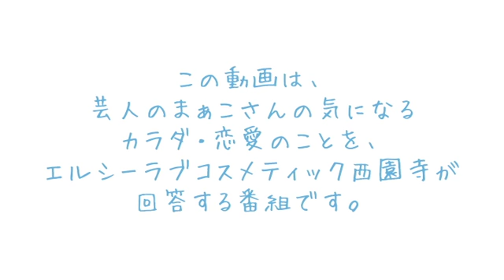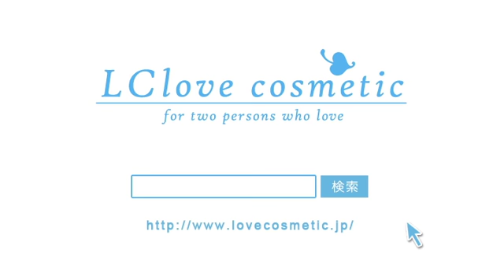【男性の仕草】どんなの？男性のグッとくる仕草って？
【男性の仕草】男性のグッとくる仕草って？お笑いタレント　まぁこさんをゲストにお迎えして楽しくトーク！

今回のLC Voiceは、なんとお笑いタレントのまぁこさんをゲストにお迎えしてお送りします！男性のグッとくる仕草って？
『まぁこさんと西園寺の恋愛あれこれ　スッキリし隊！』VOL.03　エルシーラブコスメティック

●まぁこさんの話にでてくる女性向けのＤＶＤはこちら●

1984年2月3日生まれ。AB型。愛媛県出身。身長162cm/体重 49kg。
特技は有名人なりきり写メ（50人レパートリーあり）、ダイエットアドバイス （50キロ減量成功した、ダイエット知識で的確アドバイス！友人も減量成功！）、低カロリー＆高カロリー簡単料理（ダイエットにぴったり、タンパク質簡単料理からおデブちゃん大好き高カロリーだがめっちゃおいしい簡単料理）